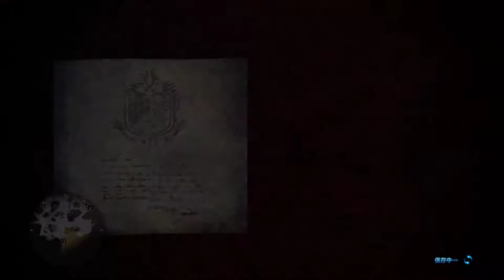【繁星】週三阿咪狗 嗨劈手同樂 2019 1 22【8】